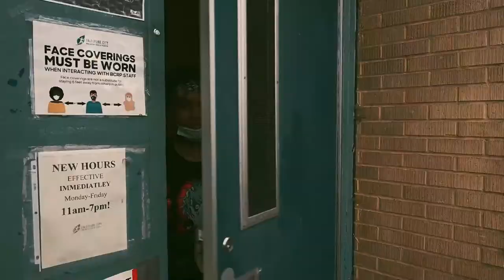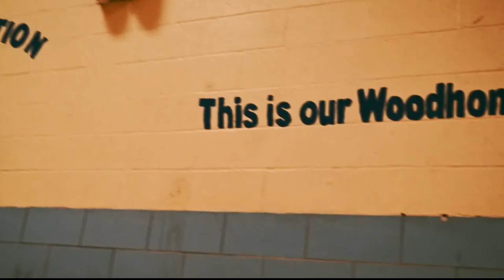iDance Music Video - Woodhome Elementary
If you like this video, please make sure to click the like button and share with your network.